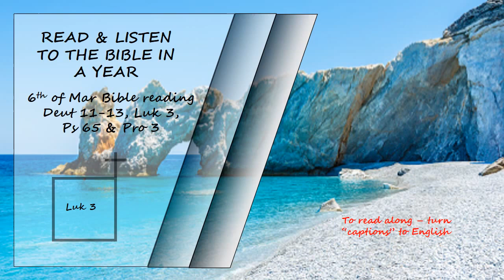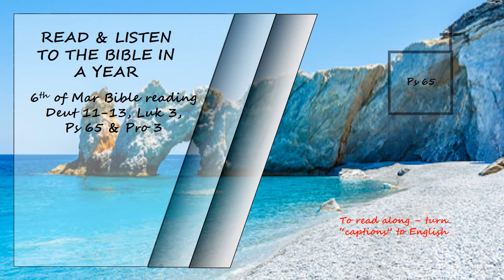Listen to the Bible in a year 6th of March Bible Reading Read by David Suchet